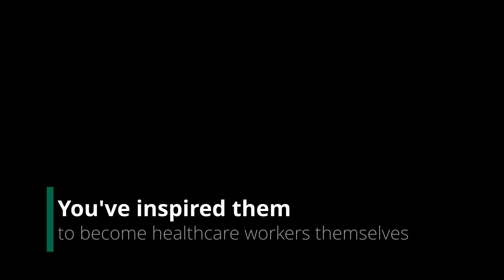Hilda's Tribute Video to Healthcare workers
Sincere and grateful thanks to all healthcare workers for your dedication and commitment to keep us well and safe. From all the St Hilda's College community, we say thank you.